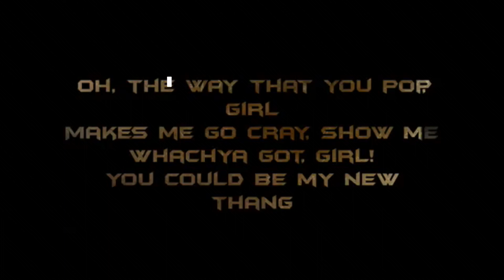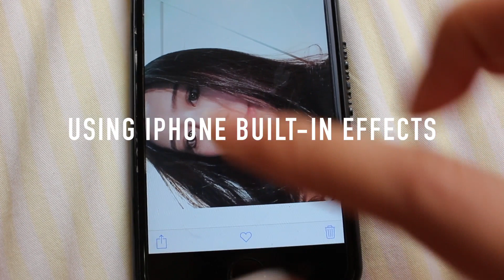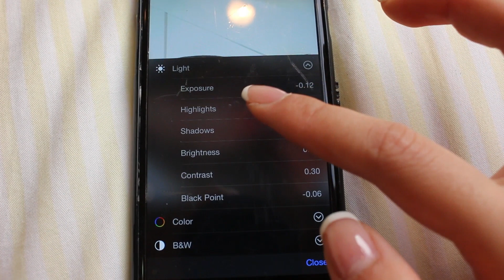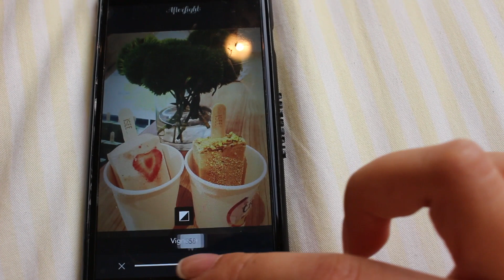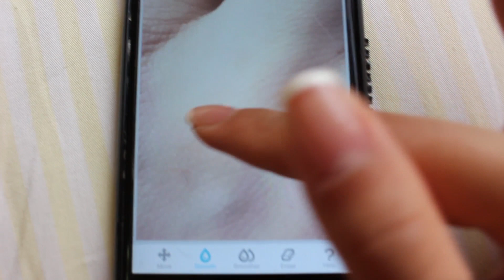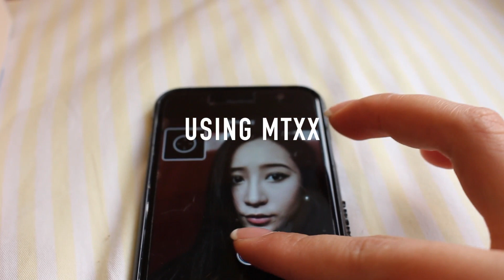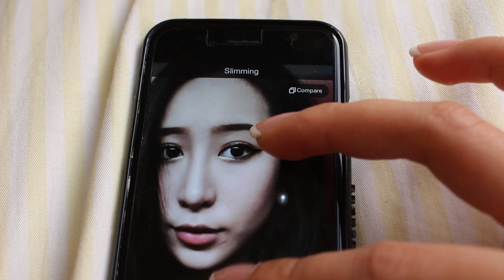HOW I EDIT MY PHOTOS 我的修圖祕訣| MSPINEAPPLE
想知道應該用咩APPS最好?點用MTXX先可以用得自然?有啲咩APPS係可以整到唔同風格既相? 想知道我平時用開+點用哩啲修圖APPS既人就快啲CLICK入去睇啦!☼

APPS▲ VSCOcam
          ▲ AFTERLIGHT
          ▲MEITU PIC
          ▲ FADED
          ▲FACETUNE

MUSIC▲ NEW THANG BY REDFOO

OUTFIT▲MICKEY MOUSE HAT FROM DISNEY
             ▲FRIES OVER GUYS TEE FROM TOPSHOP